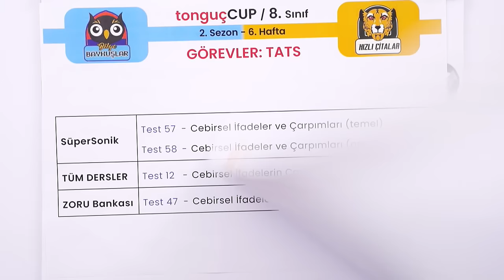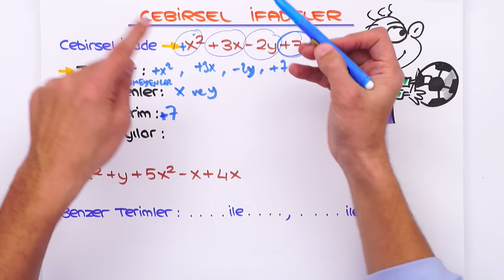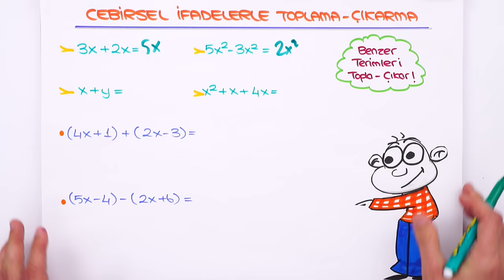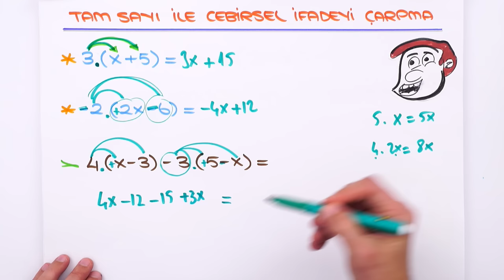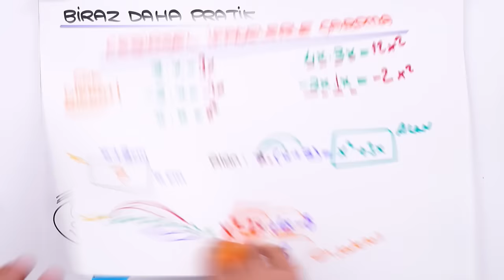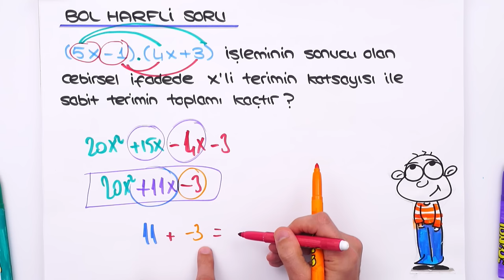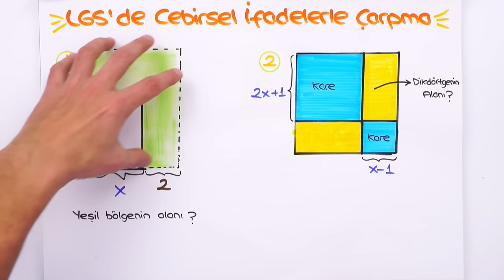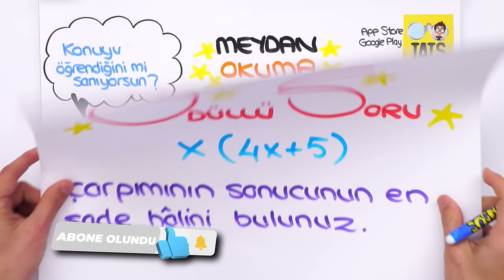Cebirsel İfadeler 📘 tonguçCUP 2.Sezon - 8MAT15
tonguç CUP 2.Sezon devam ediyor! 🎉 Bugün Matematik dersinin "Cebirsel İfadeler" konusu ile 2024 LGS'ye adım atıyoruz. 🙌 Ayrıca sene boyunca canlı yayınlar, yeni nesil soru çözümleri, challengelar, LGS günlükleri ve motivasyon videoları ile biz hep seninleyiz! O zaman hazırsan kemerleri bağla, uçuşa geçiyoruz. 🚀